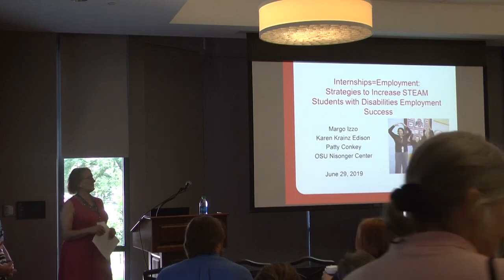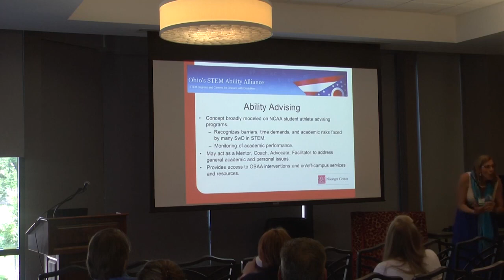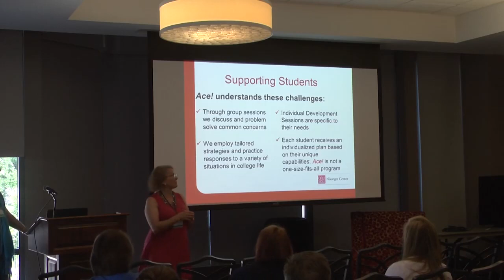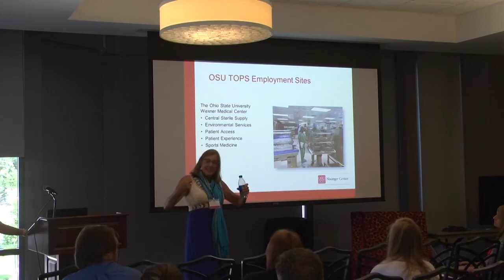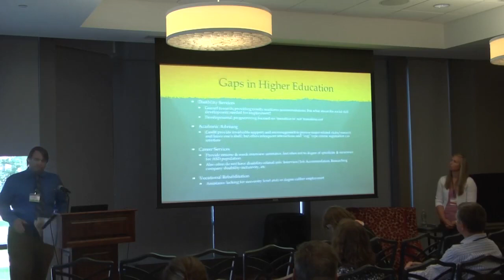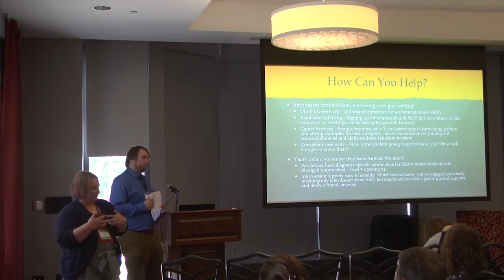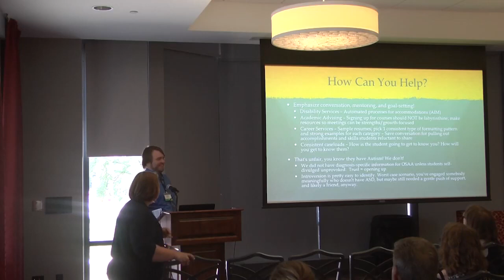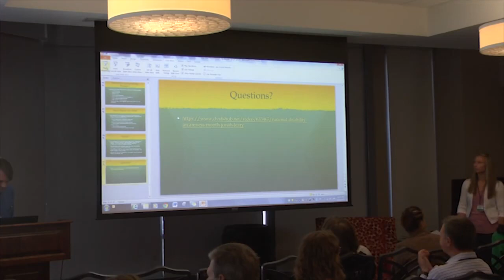Margo Izzo / Karen Krainz Edision / Patty Conkey: Internships = Employment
Many students with disabilities have exceptional talent in STEAM (science, technology, engineering, art, and mathematics) yet experience challenges that may prevent them from completing college and entering the STEAM workforce. This session will describe two programs on OSU's campus that help students with disabilities gain the skills and attitudes needed to become valued members of both the college and workforce settings. Though life coaching and internships, see how these OSU programs increase employment outcomes for college students interested in the STEAM fields.